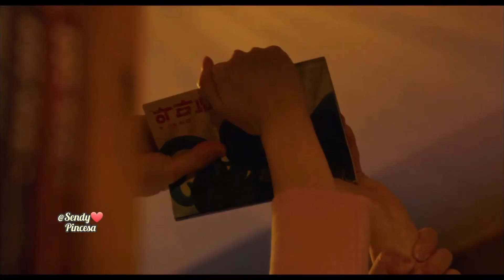Beleza verdadeira - Ju-gyeong cai em cima de Su-ho na loja de quadrinhos - Episódio 1 True Beauty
Ju-gyeong cai em cima do Su-ho no primeiro episódio de Beleza verdadeira